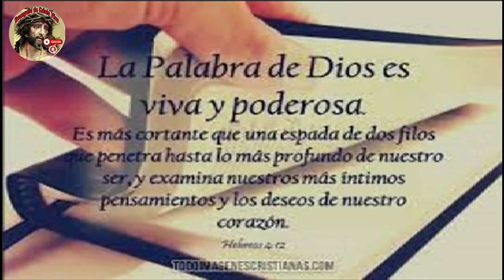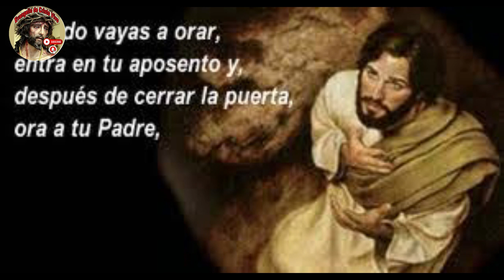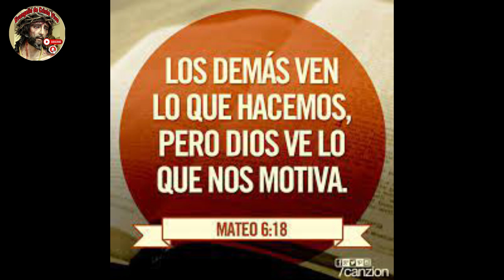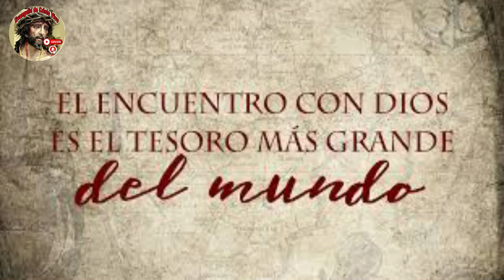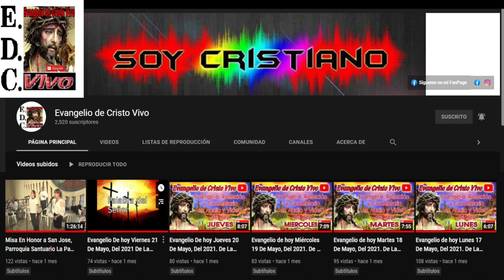Evangelio De hoy Miércoles 21 De Junio Del #2023 De La 11ª Semana Del Tiempo Ordinario.